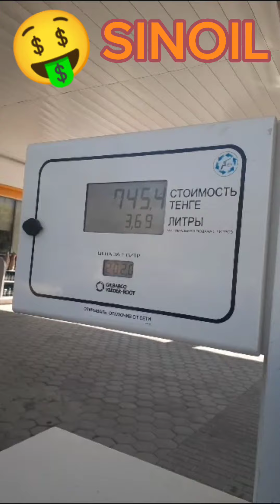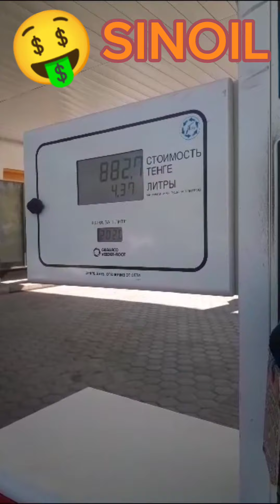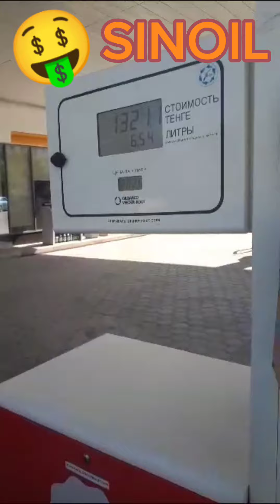АзС SINOIL в КЫЗЫЛОРДЕ заправляет воздух вместо бензина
Что творится на заправках? АзС SINOILпо городу Кызылорда заправляет воздух вместо бензина.